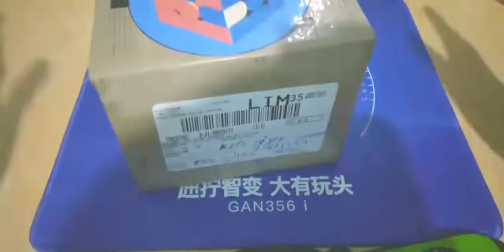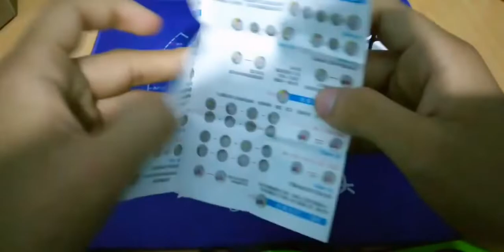Sorteo ganado Gracias Christiams cuber :) - Review Megamix Qiyi | Diyuk7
perdón por la calidad del video
lo edite en mi celular :v

que pasa cuberos bienvenidos a un nuevo video
en donde he ganado un sorteo
gracias a crhistiams cuber :)

Si quieres enviarme un cubo o algo pueden comunicarse conmigo en mi correo :)